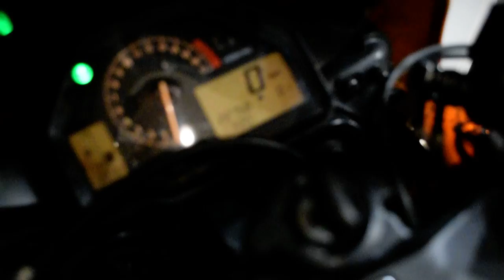2006 Honda CBR 600RR | Used motorcycle for sale at Monster Powersports, Wauconda, IL